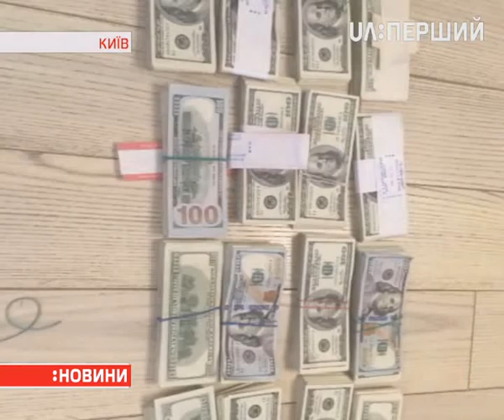Уперше незаочно арештували високопосадовця часів президентства Януковича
Це колишній заступник міністра Олександр Сухомлин. Генеральна прокуратура підозрює його у створенні злочинної організації, зловживанні службовим становищем і привласненні майна в особливо великих обсягах.
Збитки від його діяльності слідчі рахують мільярдами. Сухомлина в розшук не оголошували, увесь цей час він вільно пересувався Україною та світом.